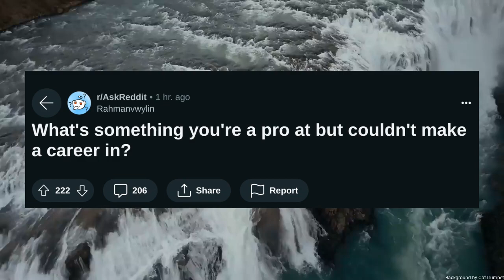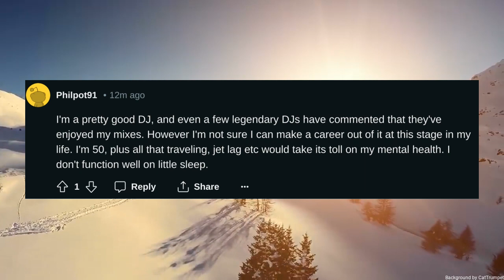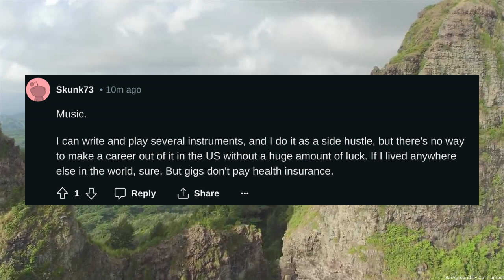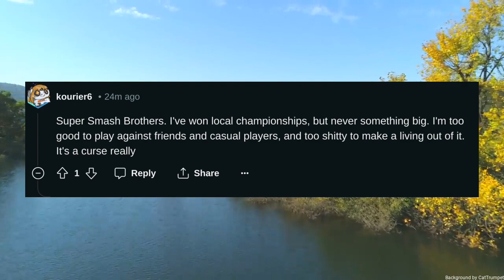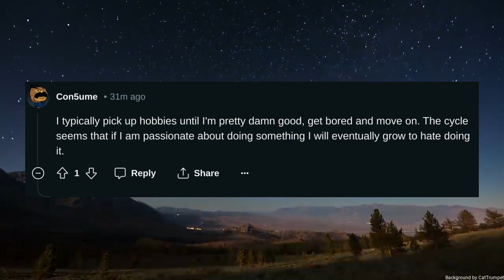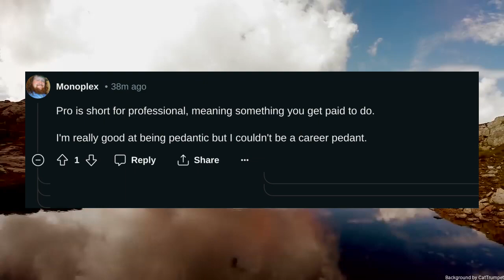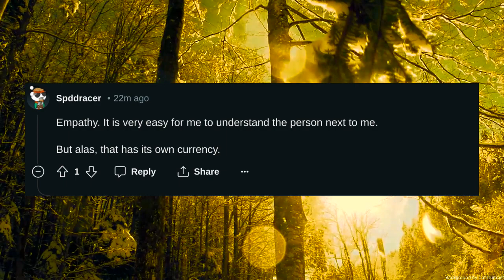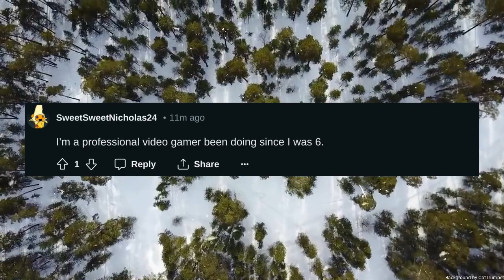Whats something youre a pro at but couldnt make a career in